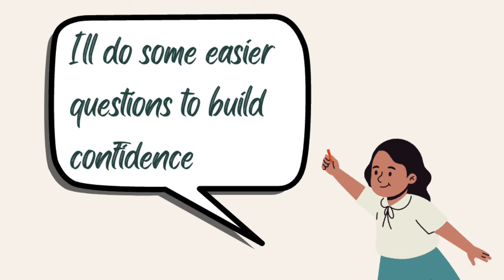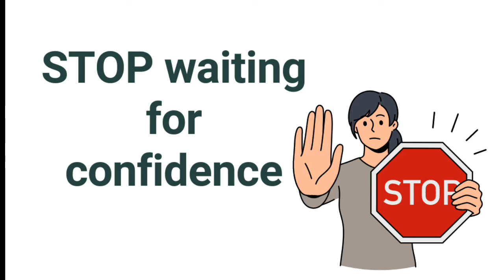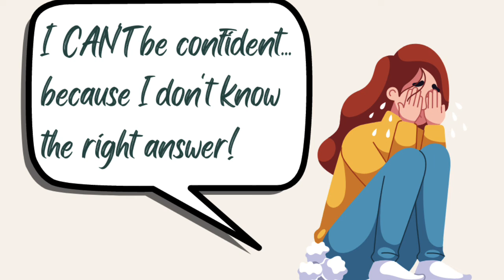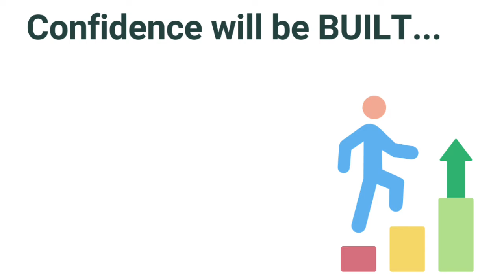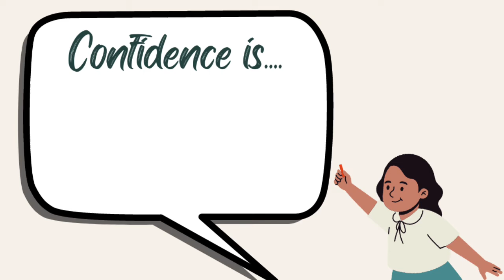Chatting to Lecturer Faculty: Student Confidence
I chatted to the lecturing faculty of a post-graduate qualification to help them understand student challenges and how to incorporate mindset, strategy and skills into their students' study advice.

If I'm giving students advice, I want to make sure that their subject-matter experts and I are on the same page, if possible... we don't want to confuse students!
This part of the discussion was about students' need for that feeling of 'confidence', and how it impacts their studying.

Make no mistake, I WANT students to feel confident... my only problem is that we're generally o VERY different pages about what confidence actually IS!